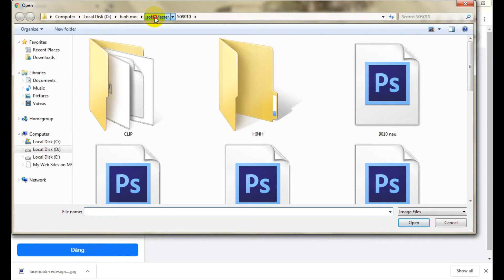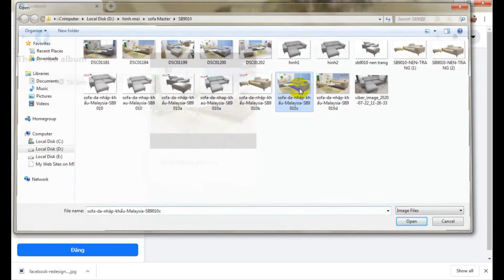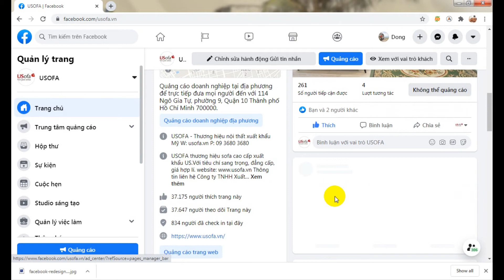Cách thêm ảnh vào album trên giao diện fanpage Facebook mới đổi năm 2020